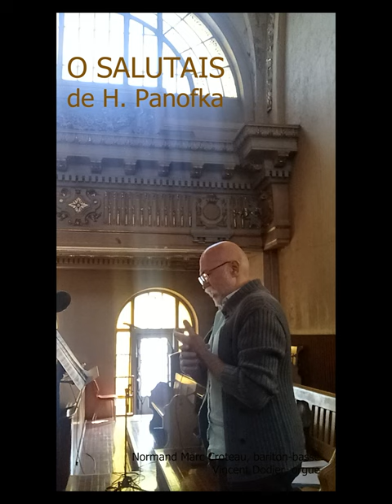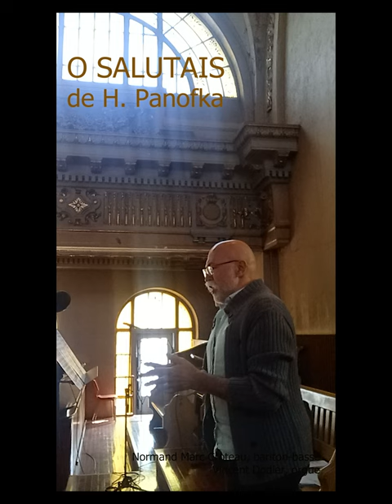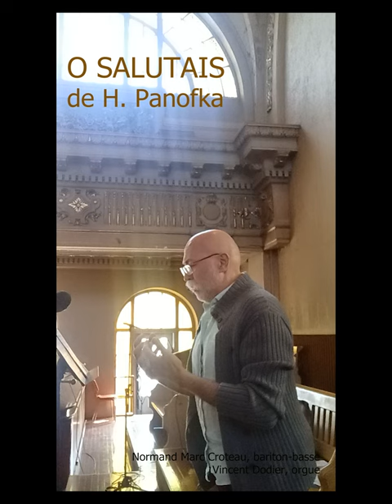O SALUTARIS de H. Panofka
Enregistrement par cellulaire lors de la messe du 24 sept 2023 à l'Église Notre-Dame-des-7-Douleurs de Verdun (Montréal, P. Q).  Vincent Dodier a bien voulu m'accompagner pour chanter ce vieux cantique pendant la communion.  Merci.  Normand Marc Croteau (baryton-basse)